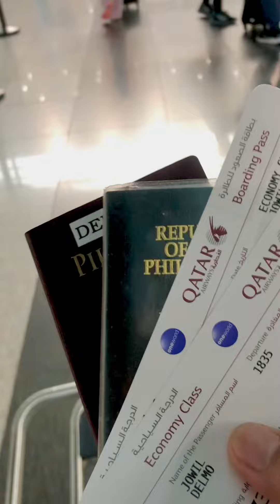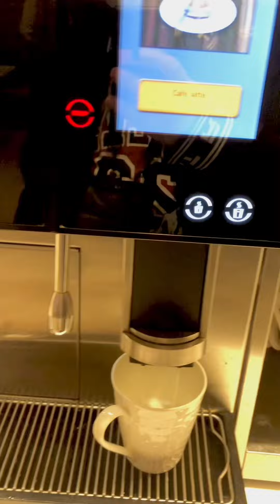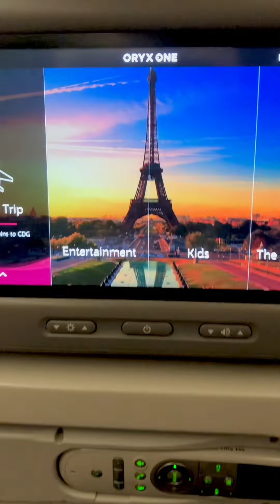CHIEF COOK SA BARKO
Ang pag lalayag ulit ni Chiefcook

COMMENT FOR ANY SUGGESTION SALAMAT.

pls support..

please help me to be a better video creator.